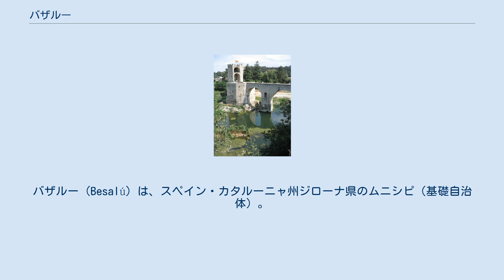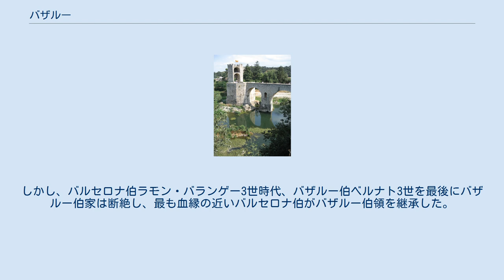バザルー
バザルー（Besalú）は、スペイン・カタルーニャ州ジローナ県のムニシピ（基礎自治体）。
ガローチャ郡に属する。
フルビア川とカペリャダス川に挟まれ、古名はビスルドゥヌム(Bisuldunum)といった。
 中世半ばの10世紀にはすでに丘の上に建てられ、その名が記されていたバザルー城が町の基礎となった。
丘の上には聖母マリアへ捧げた礼拝堂もあった。
現在の市街地はかつての名残をとどめていないが、重要な建物の存在（橋、ユダヤ人浴場、サン・ペラ・イ・サン・ジュリア修道院、巡礼者病院、コルネリャー邸、サン・ビセンテ教会など）が中世の都市計画を読み解く大きな手がかりとなっている。
 中世のバザルーは、首尾一貫とした建築と都市計画構造が許されていた。
バザルーには貴重かつ数少ない中世カタルーニャ建築のひとつが存在する。
 バザルー最初の独立した伯爵はバルセロナ家のミロ1世（2世、ギフレ多毛伯の子）であった。
902年、ギフレ多毛伯時代には独立した伯領の首都という扱いであった。
しかし、バルセロナ伯ラモン・バランゲー3世時代、バザルー伯ベルナト3世を最後にバザルー伯家は断絶し、最も血縁の近いバルセロナ伯がバザルー伯領を継承した。
 半島戦争の最中の戦いで、フアン・クラロース率いるスペイン軍をバザルーは退けた。